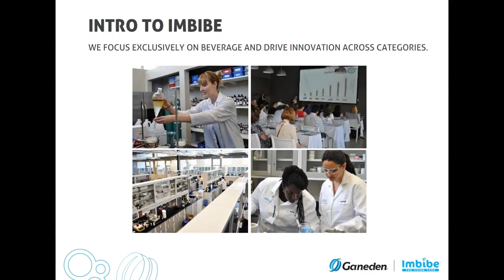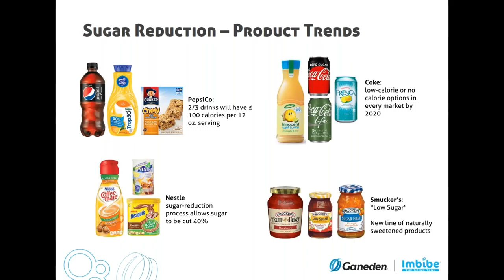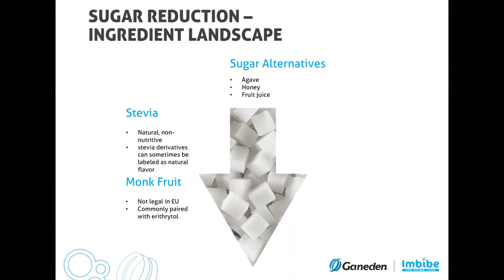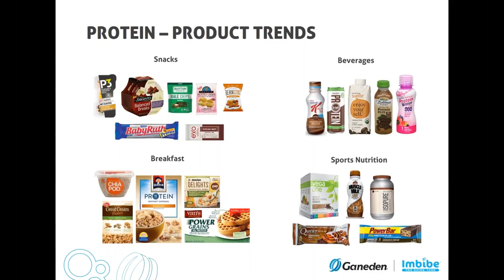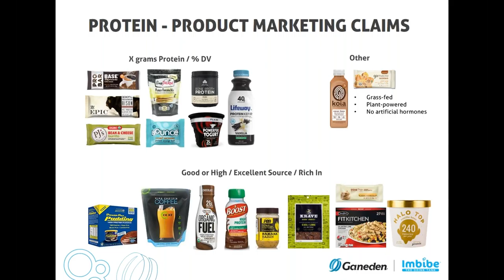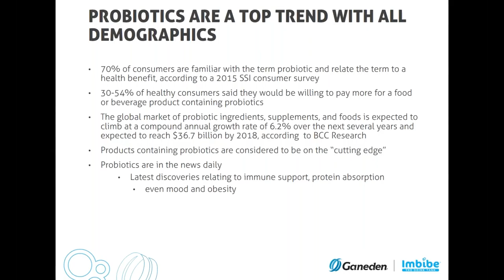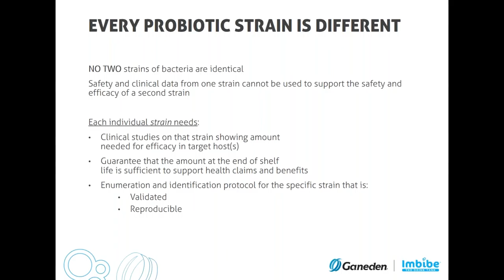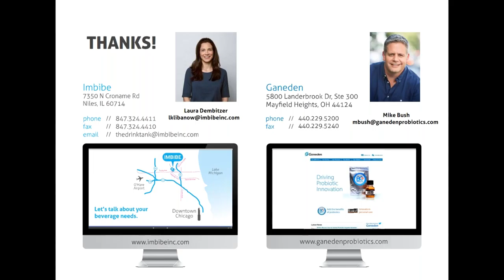Imbibe & Ganeden Webinar - Top 3 Trending Ingredients in 2017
Learn about everything you need to know about three of the most popular ingredients across all food and beverage categories. With the upcoming changes to the nutrition facts panel and added sugar being called out, sugar reduction is an important initiative for many companies. This webinar shares some new technologies and options for sugar reduction. Another important ingredient in the minds of both consumers and brand owners is protein – how to get more of it and the claims consumers are looking for. Last but certainly not least are probiotics. The growth of the functional food and beverage category is expected to reach $279 billion by 2021 which represents a 60% increase from 2014 and products with digestive claims are leading consumer demand